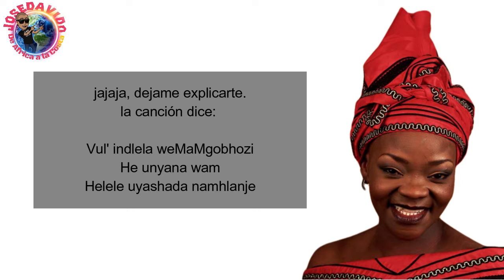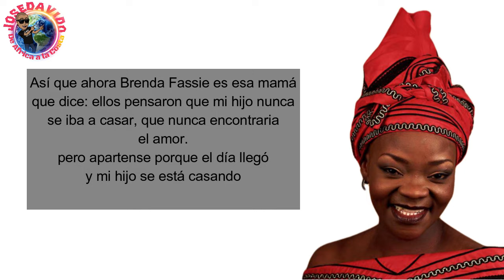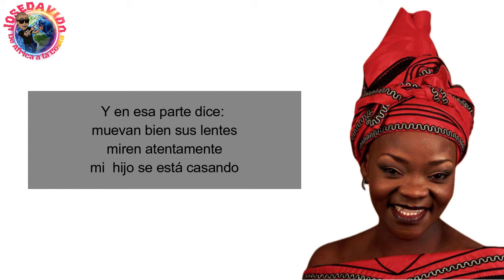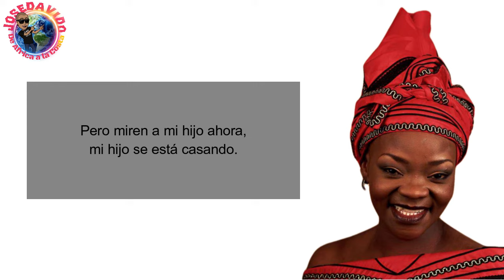El Ulises con Zama Alpha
Una descripción del significado de la canción dada por una miembro de la Tribu Xhosa